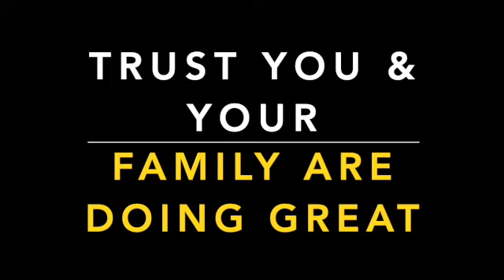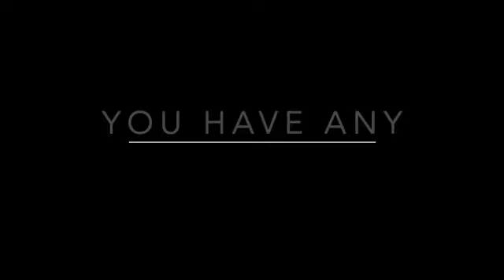S£CR£T OVERNÎGHT HAĮR GRŌWTH HACK || DO THÍS BEFORE BEDTÍME TØ DÕUBLĘ HAIR GRÕWTH in A W££K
S£CR£T OVERNÎGHT HAĮRGRŌWTH HACK  || DO THÍS BEFORE BEDTÍME TØ DÕUBLĘ HAIR GRÕWTH
SECRET OVERNIGHT HAIR GROWTH HACK  || DO THIS BEFORE BEDTIME TO DOUBLE HAIR GRÕWTH
NATURALHAIR,AFROHAIR,ALS ORGANIC COSMETICS,4CHAIR PRODUCTS,HAIRCARE, ALSORGANICOSMETICS,ORGANIC HAIRCARE LINE,orgnanic cosmetics,SECRET OVERNIGHT HAIR GROWTH HACK || DO THIS BEFORE BEDTIME TØ DOUBLE HAIR, how to double hair growth, how to double hair growth in 10 days,how to double hair growth in a month, head inversion for hair growth, head inversion, inversion head massage for hair growth,hair growth, hair growth tips, hair growth time lapse, hair growth hacks